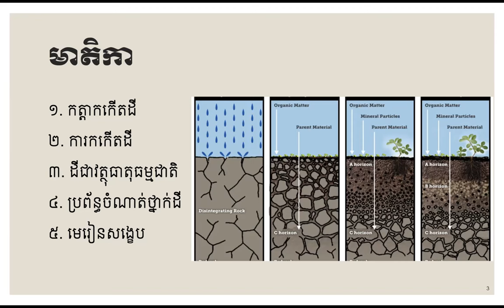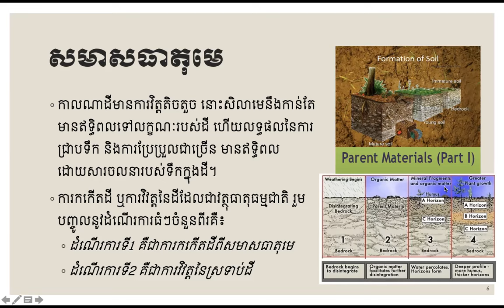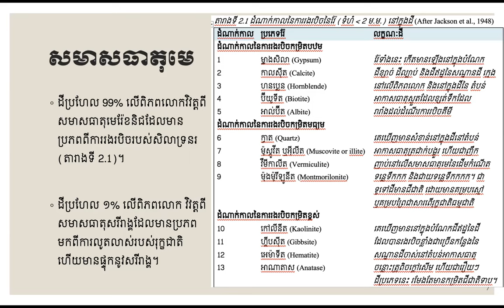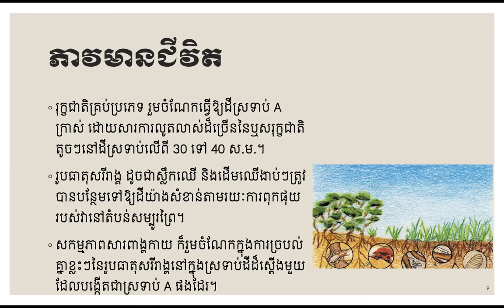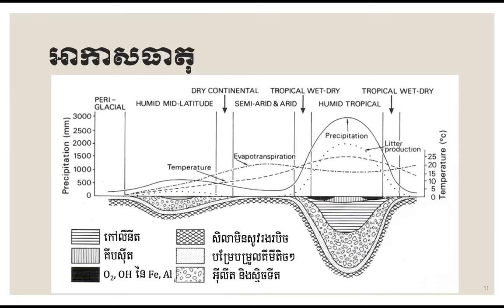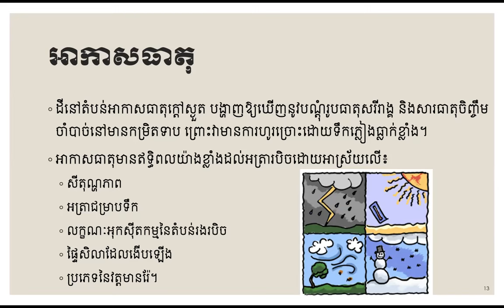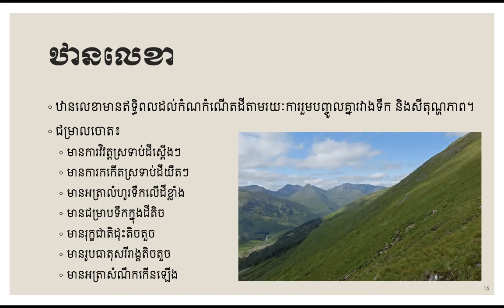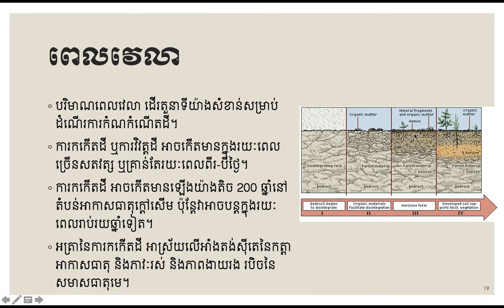មេរៀនទី២ ការកកើតដី ភាគទី១ (Lesson 2. Soil formation_Part 2)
វីដេអូនេះ គឺមានគោលបំណងជួយអ្នកសិក្សាទទួលបានចំណេះដឹង និងបំណិនអំពីការកំណត់ពីសមាសធាតុមេ ការកកើតសមាសធាតុមេ ការរងរបេចរបស់សិលាទ្រនរ ដំណើរការកកើតដី ការ​វិវត្តនៃស្រទាប់ដី ការវិវត្តនៃទេសភាពសណ្ឋាន និងសារៈសំខាន់នៃទស្សនទានអំពីដី។ This video is to help learners to get more​ knowledge, concepts​ and skills on parent materials, the formation of parent materials, bedrock weathering, soil formation process, soil layer development, landscape evolution, and the importance of soil concept.